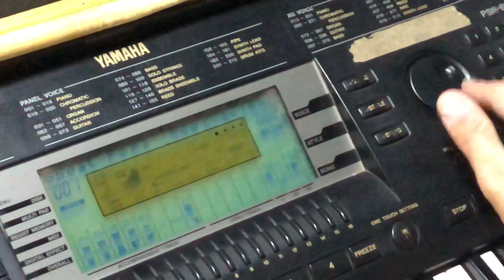Fake Plastic Threes (Radiohead) Aula da @SofiaSeabra na Opus Escola de Musica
Perdão pela Oscilação do Áudio mas a aula está bem explicativa, achei interessante postar.